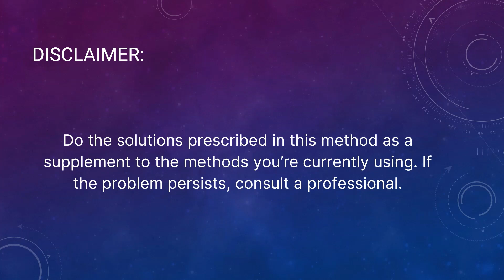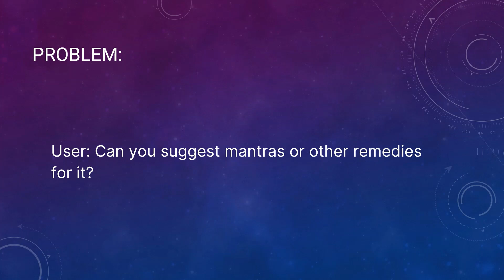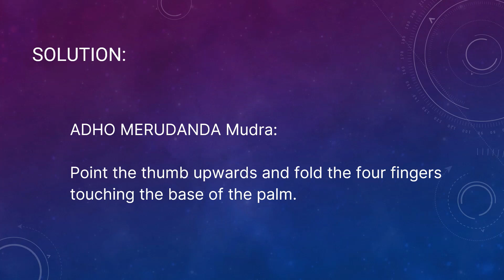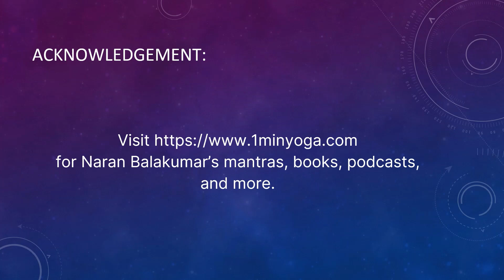How To Series # 433: Methods To Control Back Pain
Problem:
User: My back has been hurting in the middle part for the past few days. I’m not sure whether it is the side effect of the medications I am taking for other problems. Can you suggest mantras or other remedies for it?

Solution:
1.) Chant LALITHAM SRIDHARAM several times daily.

2.) Chant OM LUM NAMAHA, OM VUM NAMAHA 108 or more times.

3.) Do the ADHO MERUDANDA Mudra and chant VALLABAM GAJANANAM EKA DHANTHAM.

Picture of ADHO MERUDANDA Mudra:

ADHO MERUDANDA Mudra:  Point the thumb upwards and fold the four fingers touching the base of the palm. Rest this mudra position on your lap. Do this with both hands.

4.) Take or chant the Bach flower remedies: OAK, PINE, RESCUE REMEDY.

Reference:
1.) Multi-Dimensional Healing For Back Pain:

4.) Bach Flower Remedies:

7.)  For other solutions and problems, get the eBook titled 'Solutions to Health and Life Problems' by Naran Balakumar: